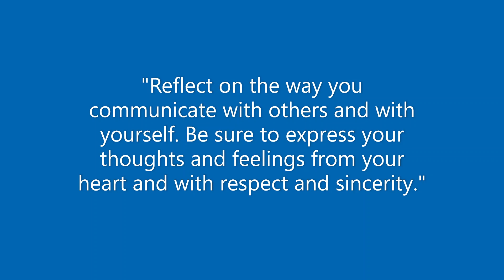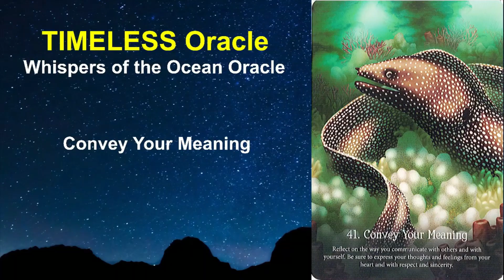41 Convey Your Meaning, WHISPERS OF THE OCEAN ORACLE CARDS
TIMELESS ORACLE

Oracle deck:
Whispers of the Ocean Oracle Cards, Angela Hartfield and Ekaterina Golovanova, Blue Angel Publishing